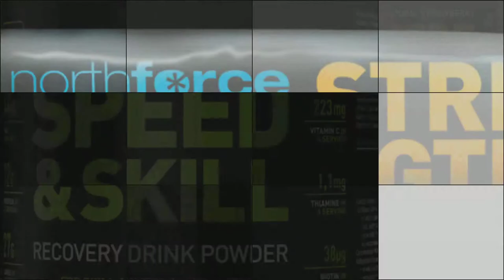Northforce Oy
Natural Sports Nutrition